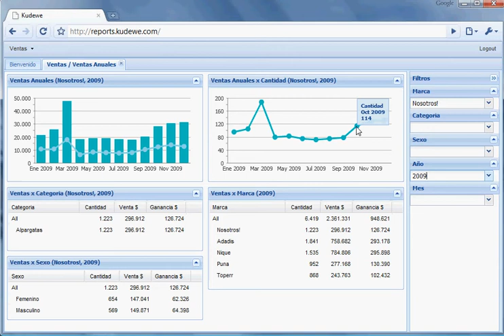Kudewe Reports: Cuando Iniciar la Producción?